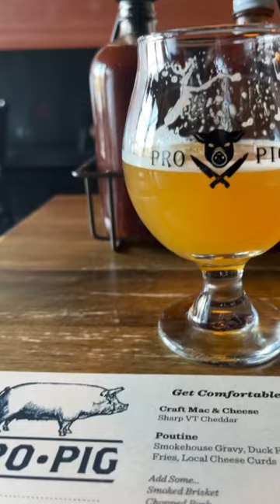VLOG: Ski weekend in Jay Peak, VT